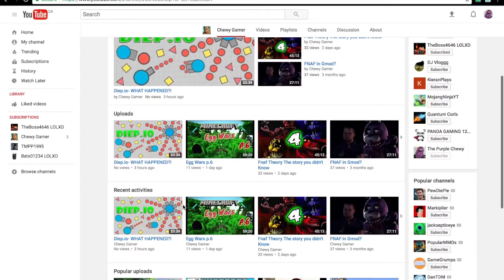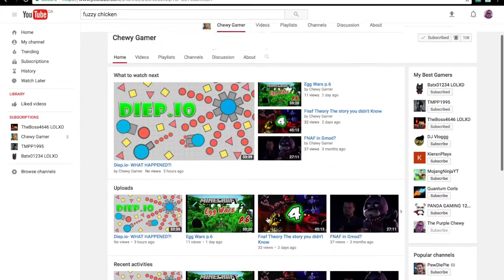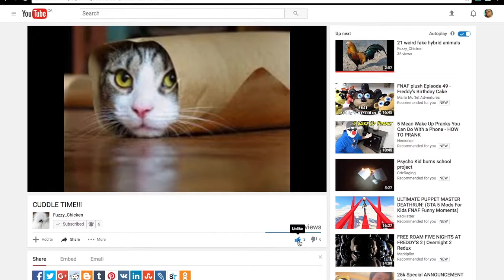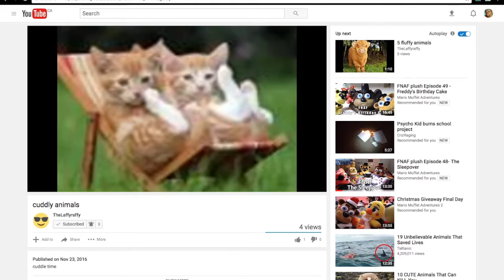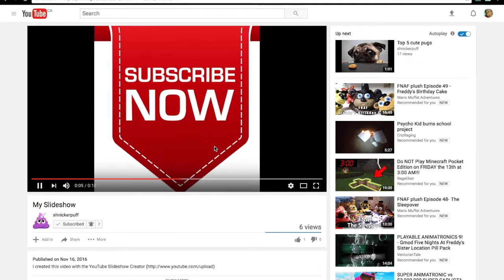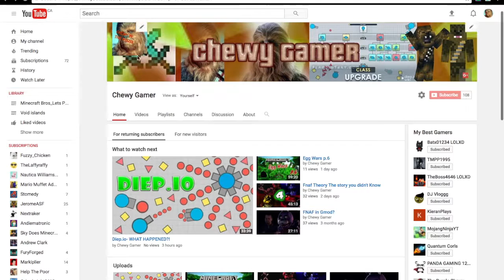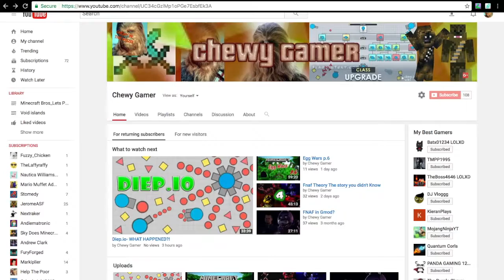Shout Out Thursdays #6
Hi guys make sure to follow these rules to get shout out:
2: turn on notifications on my channel